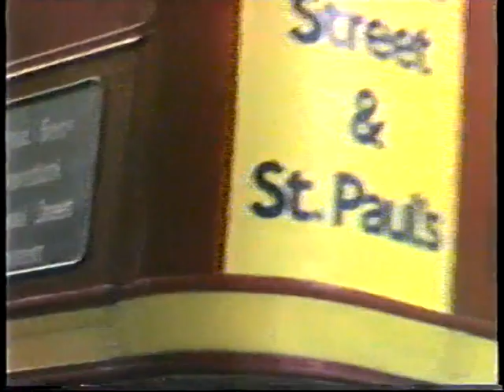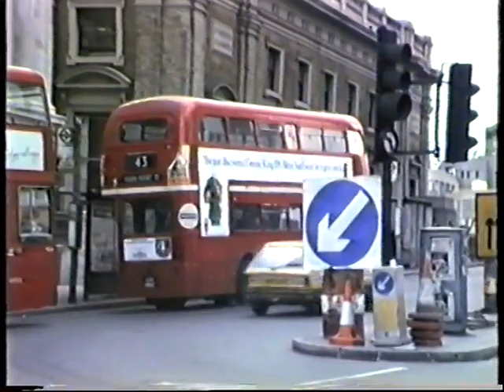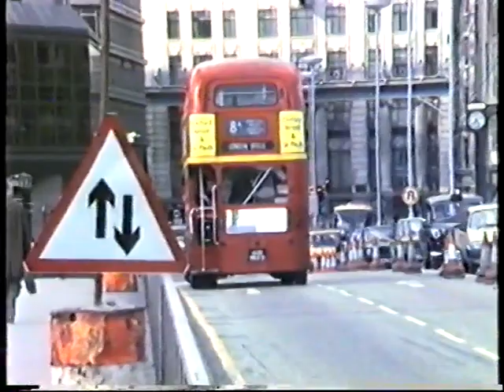London Buses 1986-Routemasters at London Bridge & Monument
Back to April 1986 and we see Routemasters at work at Monument and on London Bridge plus Station on routes 8A, 35 & 43 and the Round London Sightseeing Tour. The 8A was a peak hours only route from Shoreditch to London Bridge used mainly by commuters going to Liverpool Street and London Bridge stations. The Sightseeing Tour had recently been revamped to use Routemasters including open top converted ones, one of the last jobs carried out at Aldenham Works.